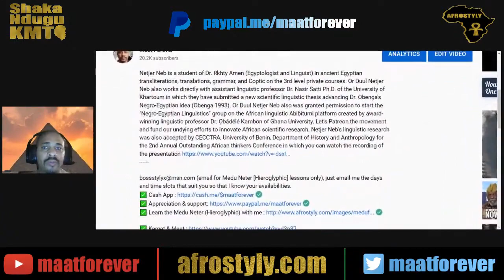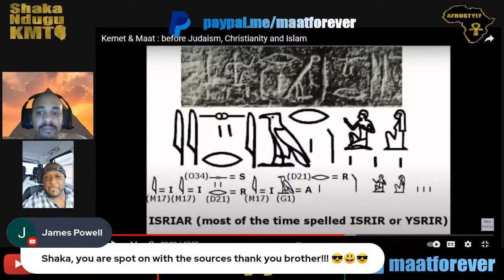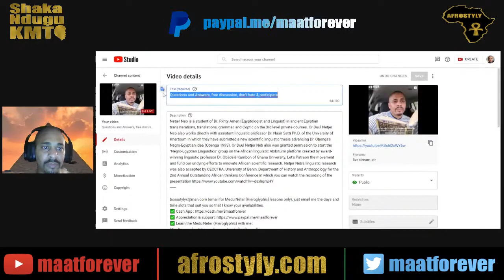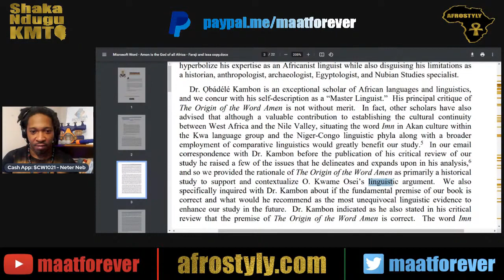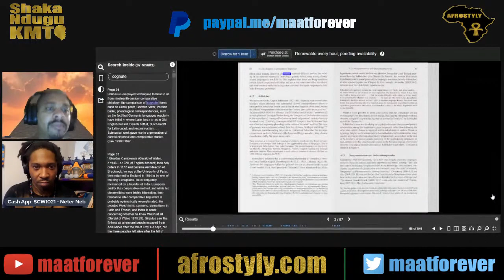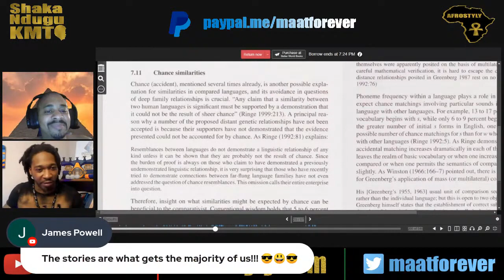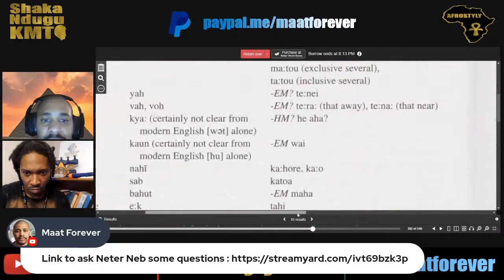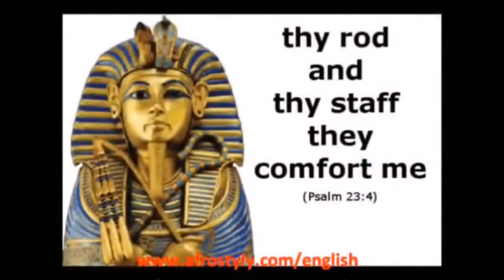Analyzing Dr. Issa and Dr. Faraji's response to Dr. Kambon's Peer Reviewed Paper